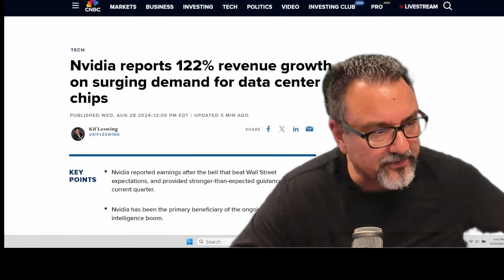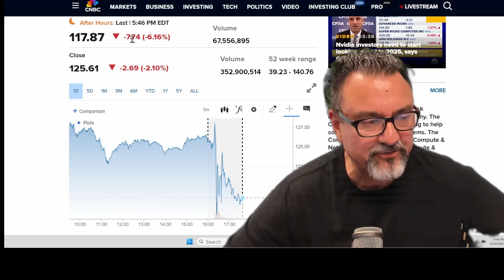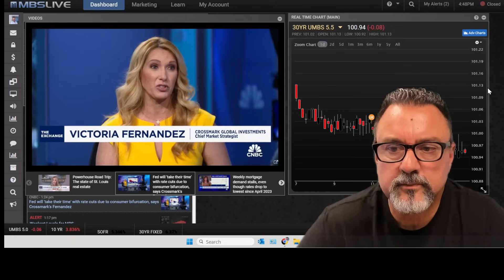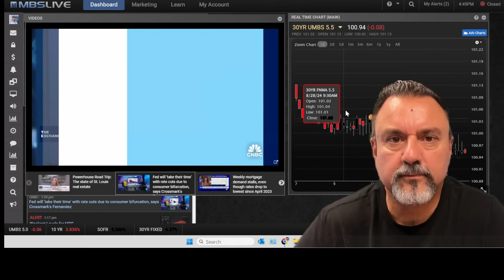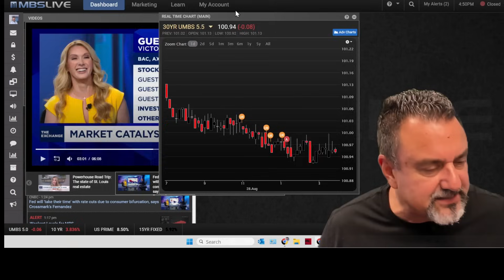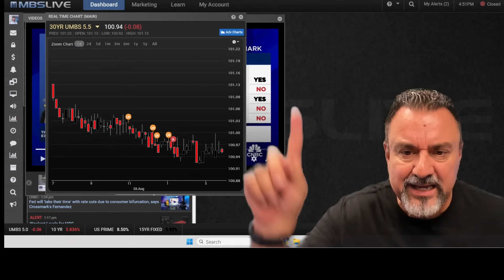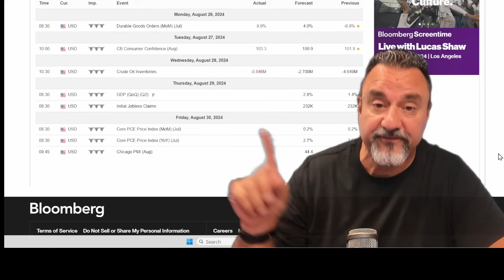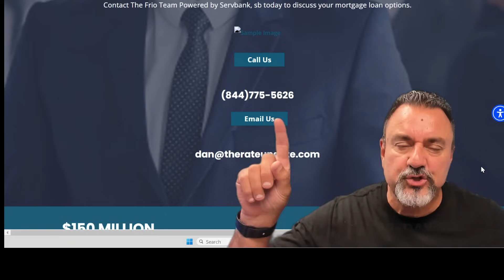Rate Cuts Incoming? Fed Awaits Tomorrow’s Critical Jobs Report